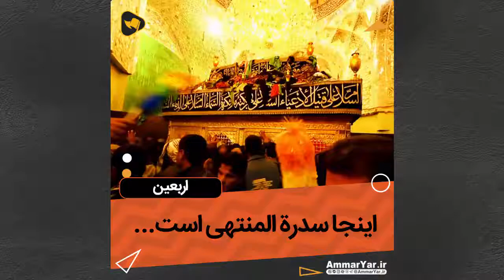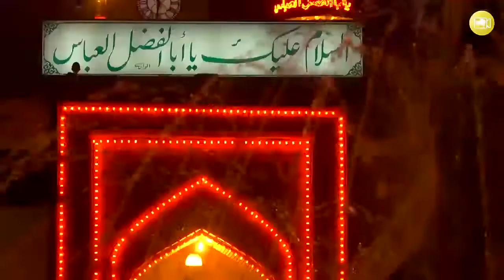رستاخیز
🎞 مستند

⭕️ اینجا سدرة المنتهی است...

🔸 روایتی براساس کتاب “فتح خون” شهید مرتضی آوینی و به مناسبت

🌐 b2n.ir/rstkhiz

🛎 خرید اشتراک سه ماهه با 40% تخفیف فقط از 1 تا 7 مهرماه 🎁